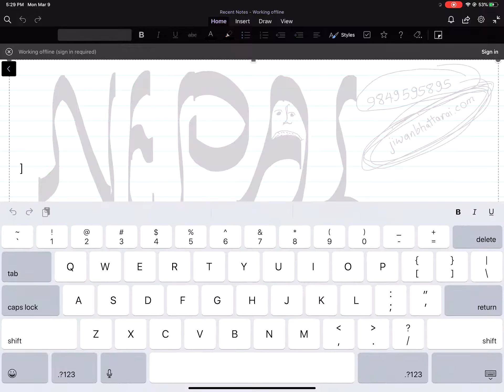LIMITS || Concepts || SEE class 10 || Opt. Mathematics for Class 1 in NEPALI